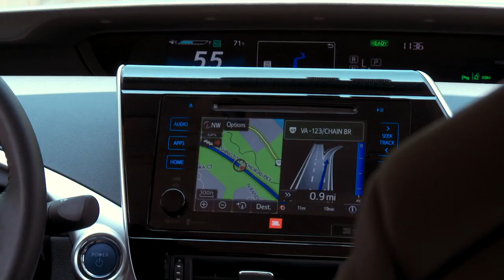Ride in the hydrogen-powered car Tesla hates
The Post takes a ride in the Toyota Mirai, the world's first mass-market, hydrogen-powered all-electric car named after the Japanese word for "future." Is this the car that will put an end to Tesla's electric vehicle dominance?